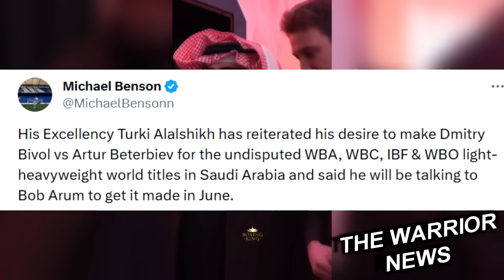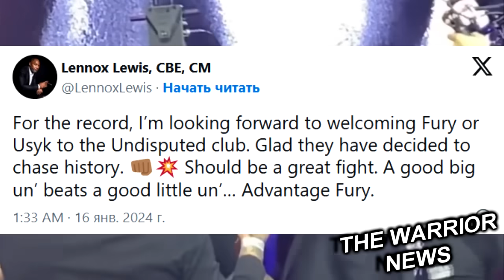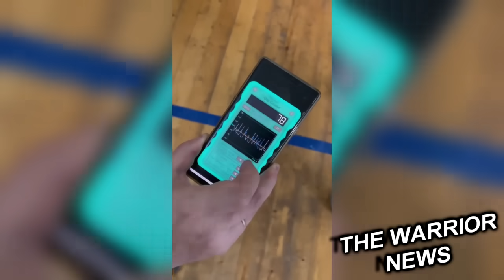БИВОЛ ВРЕТ! Цзю о Словах Бетербиева/ Усик Станет Абсолютом/ РЕАКЦИЯ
Журналист Майкл Бенсон подтвердил стремление саудовского промоутера Турки Аль аш-Шейха провести поединок Артура Бетербиева против Дмитрия Бивола в полутяжелом весе.
Его Превосходительство Турки Аль аш-Шейх подтвердил свое желание провести бой за абсолютный титул чемпиона между Биволом и Бетербиевым и сказал, что он будет договариваться с Бобом Арумом, чтобы провести поединок в июне», - написал Бенсон.
Тони Беллью похвалил Артура Бетербиев после победы над Каллумом Смитом.
Судя по всему он молодеет. Уровень тестостерона Бетербиева показывает возраст 20-летнего парня. Он бросает вызов возрасту, но я не принижаю его победу. Я думаю, что он потрясающий боец. Если говорить с точки зрения техники, то он грозный боксер. Бетербиев - абсолютная сила, но я не могу перестать думать о факте, что он бросает вызов возрасту. Маркус Браун дал ему более тяжелый бой, чем Энтони Ярд и Каллум Джонсон. Я провел 34 поединка, но не забывайте, что Бетербиев был одним из лучших любителей мира. Этот парень последние десять лет дрался с лучшими бойцами со всего мира. Поверьте мне, у него большой пробег. У него не просто так трескается кожа каждый раз, когда он пропускает приличный левый хук. Его роняли бойцы вроде Каллума Джонсона. У Бетербиева были жесткие раунды с оппонентами наподобие Энтони Ярда, но никто из них на самом деле не стоял с ним в центре ринга", - сказал Беллью.
Энтони Джошуа предсказал победителя боя Усик - Фьюри

Это будет хороший бой. Я думаю, что Усик его заберет. Я не особо переживаю из-за этого поединка. Я просто хочу, чтобы они оба были здоровыми и самостоятельно покинули ринг. Это жесткая игра, поэтому все, о чем я прошу, - это чтобы они ушли с ринга здоровыми. Что касается того, как пройдет бой, то это никак не повлияет на мою жизнь. Я не один из тех фанатов, которые начинают плакать, потому что кто-то победил или проиграл. Что есть, то есть. Это не конец света. Желаю удачи им обоим. Пожалуй, я бы хотел получить возможность подраться с Тайсоном Фьюри. Я думаю, этот бой был бы лучше для меня и фанатов", - сказал Джошуа Sky Sports News.
Костя Цзю отреагировал на слова Артура Бетербиева про него после победы над Каллумом Смитом. Бетербиев процитировал слова Цзю по поводу настроя в бою, дав понять, что следует его советам.
Я и за Артура, и за Диму очень рад, что они выступают на высшем уровне, за все что они делают в профессиональном боксе», Не знаю, состоится ли бой Артура и Бивола. Я думаю, желание ребят… превысит все другие. Бой может состояться, хоть я и не очень хочу. Это чисто боксерские амбиции. Нормальное ощущение – быть лучшим в своем деле. Не важно, с земляками, со своим боксируешь или нет. Но чисто мое – не хотел бы видеть этих ребят-боксеров в поединке друг против друга. У нас и так мало чемпионов. Что касается результата их боя, то будем просто болеть», — заявил Костя Цзю в разговоре с КП.